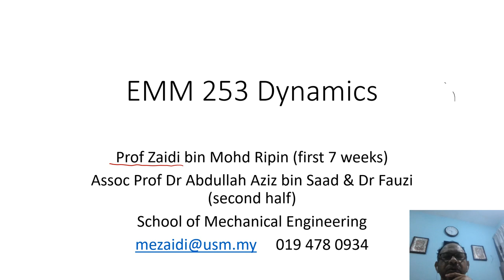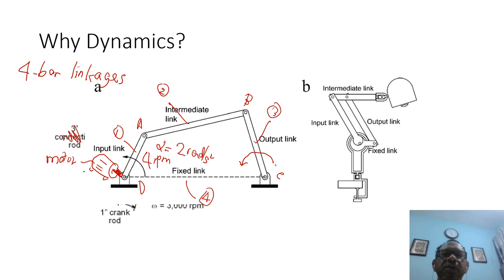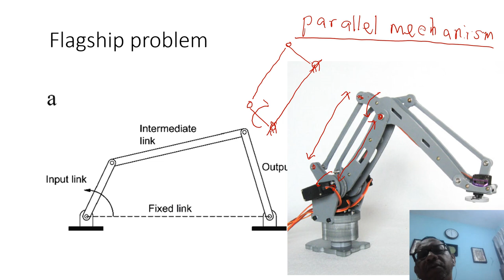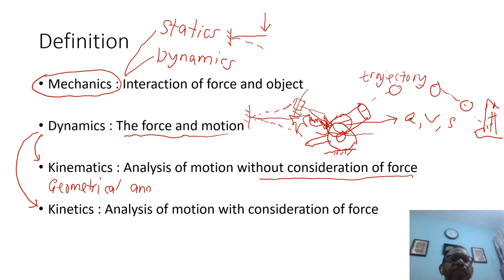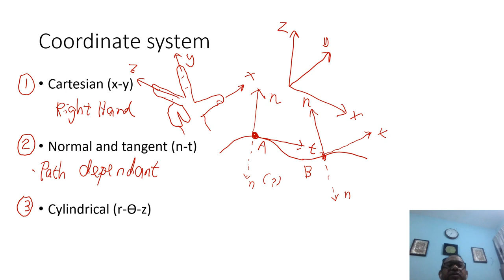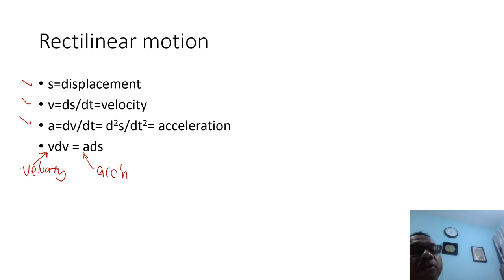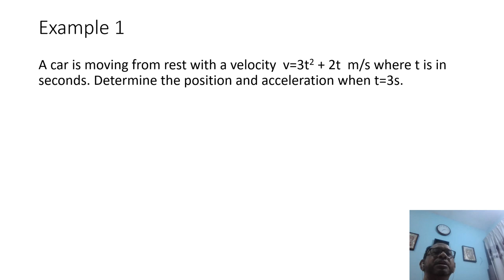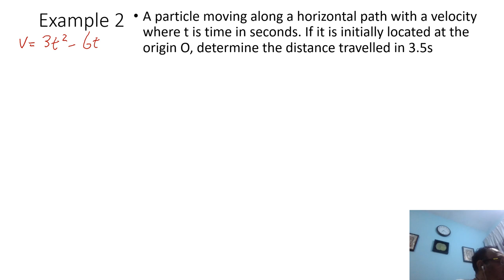Lesson 1: Introduction to Dynamics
Introduction to the Dynamics - differences between kinematics and kinetics, assumptions in rigid body and particles